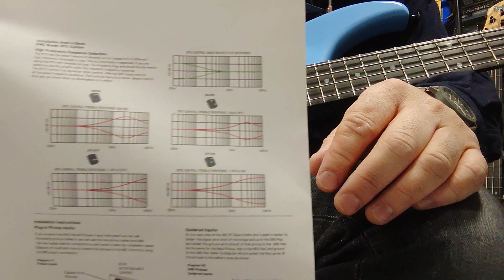EMG BTS High Frequency Response Selection DEMO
EMGの2バンドプリアンプBTSには２つのスイッチでハイの周波数を変更できます！